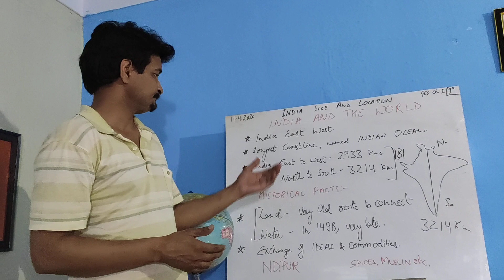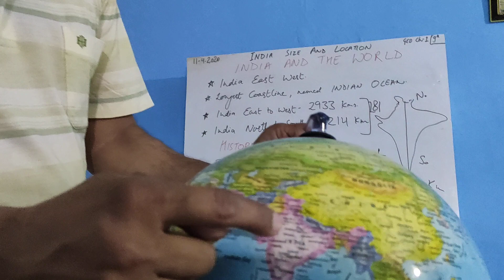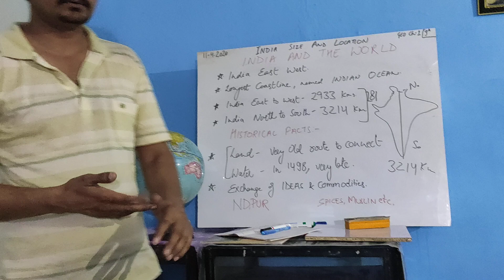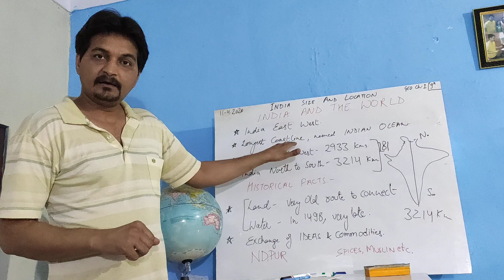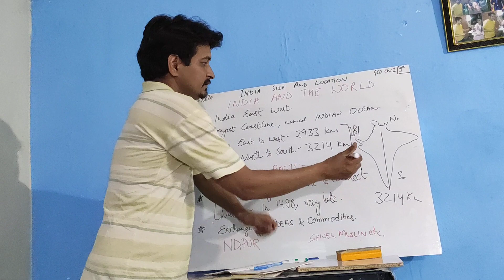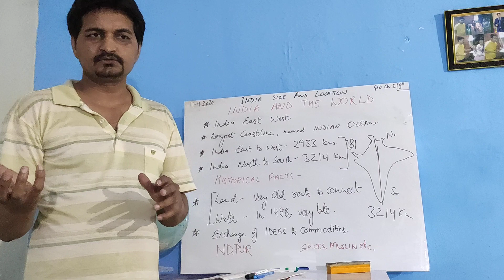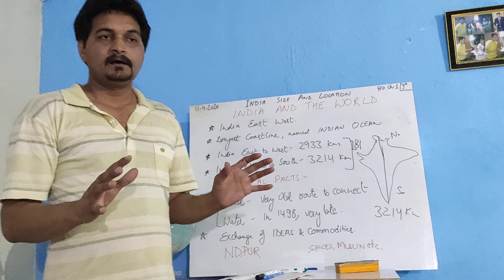CBSE 9th Geography Ch-1. Part-3